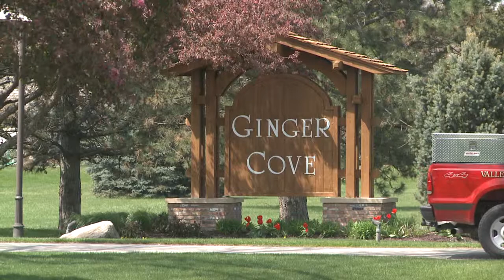Man Falls From Scaffolding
Victim Air-Lifted by Medical Helicopter from Ginger Cove